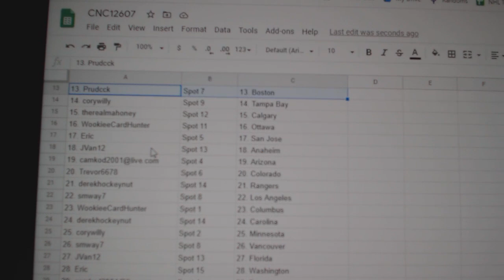Team Randoms - C&C GB #12,607